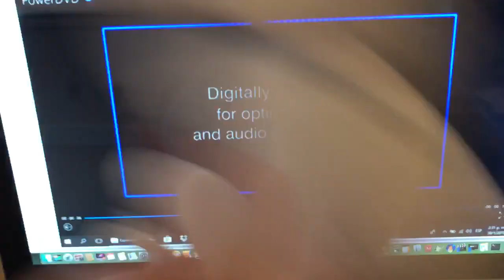Mr. Peabody Watches the THX Logo